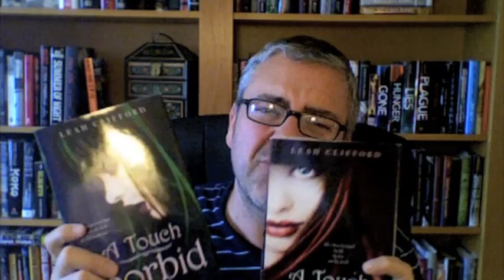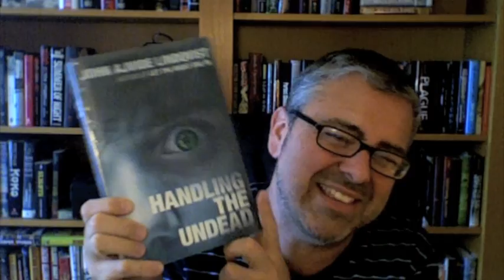Halloween Book Haul and Tour!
Danny shows you his Halloween books and talks about this weekend's tour schedule!

If you don't have the patience to wait, order a signed AND personalized copy of VELVETEEN from Seattle's University Bookstore. Just request personalization in the comment box of the order form!